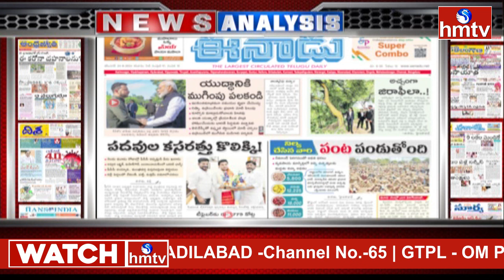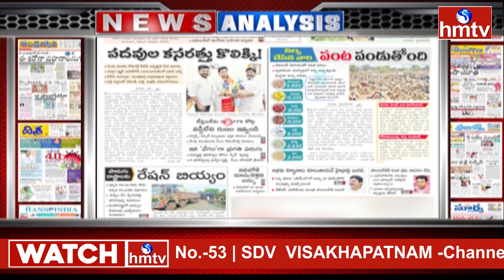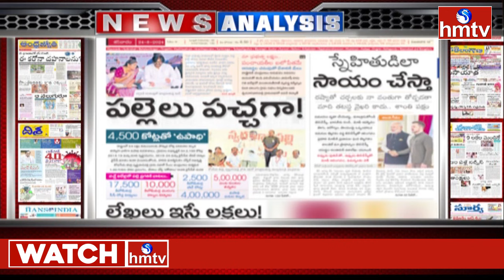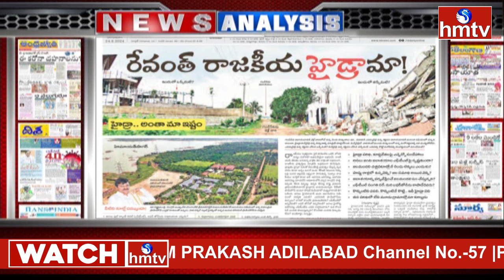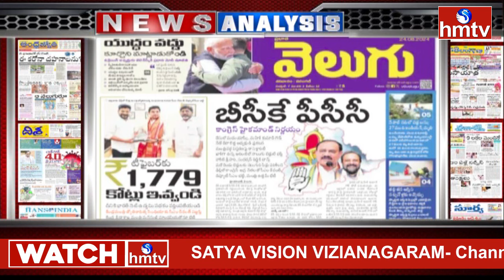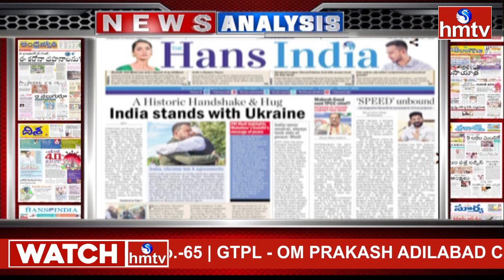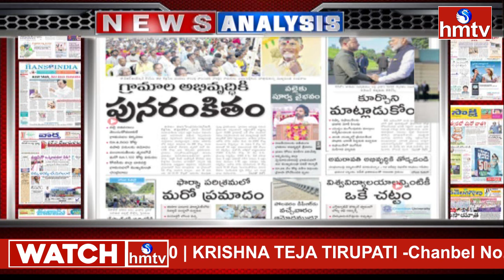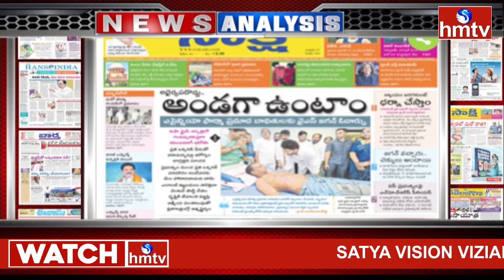Today Important Headlines in News Papers | News Analysis | 24-08-2024 | hmtv News